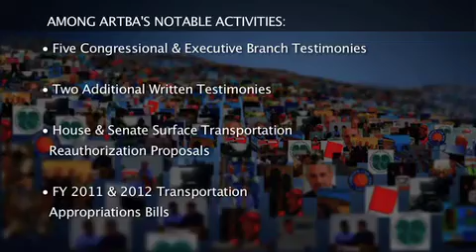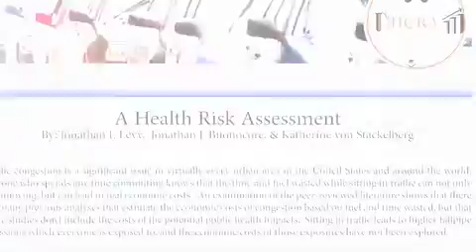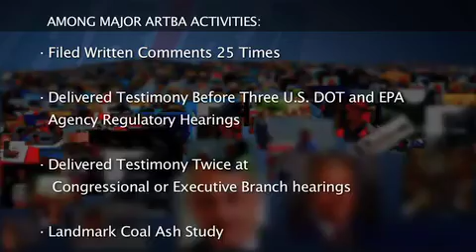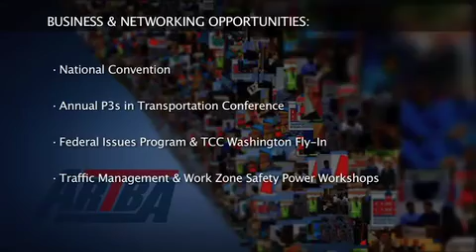Bill Cox Report